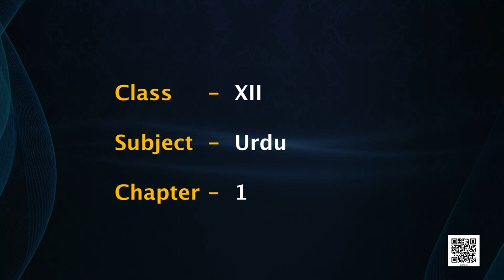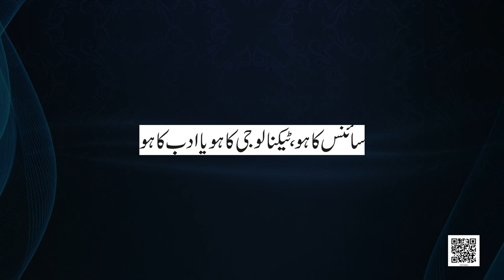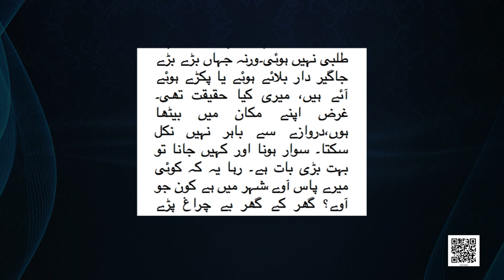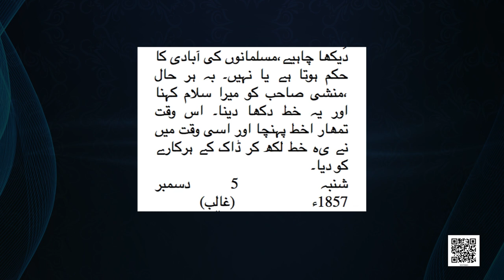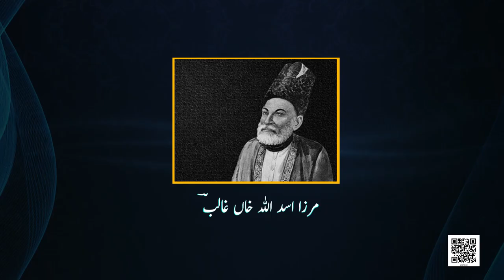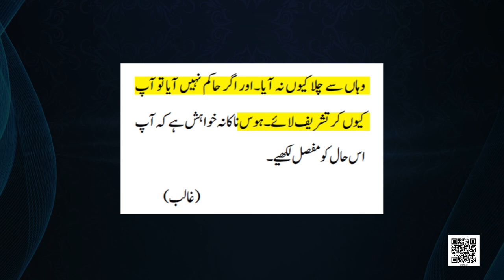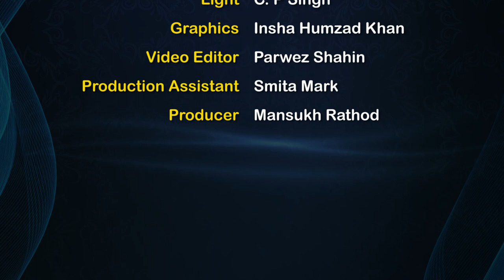Class 12 Urdu : Chapter 1: Maktub Nigari